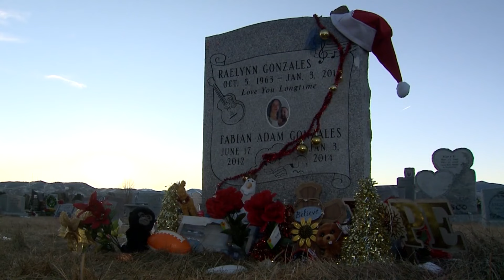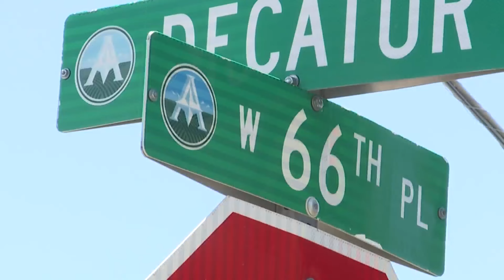Reward hiked in 2014 double homicide in Adams County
It has been 10 years since Rae Lynn Gonzales and her 18-month-old grandson, Fabian Gonzales, were stabbed to death in their Adams County home, and the person responsible is still out there. FOX31's Nicole Fierro hears from their family as an anonymous donor helped increase a reward for information.